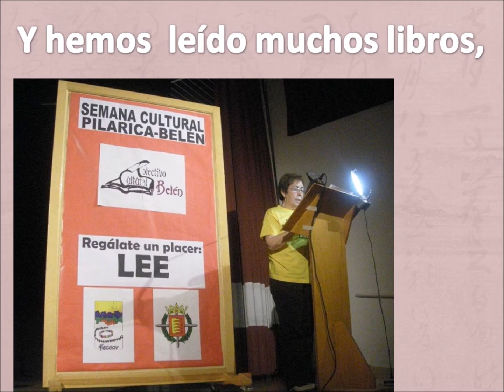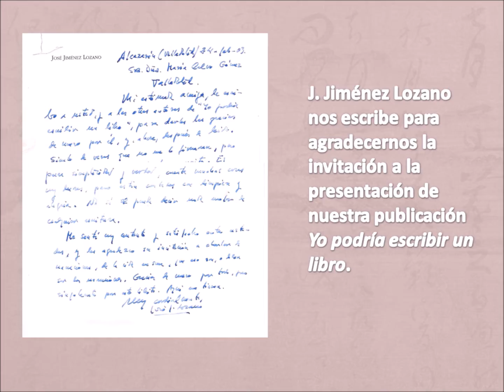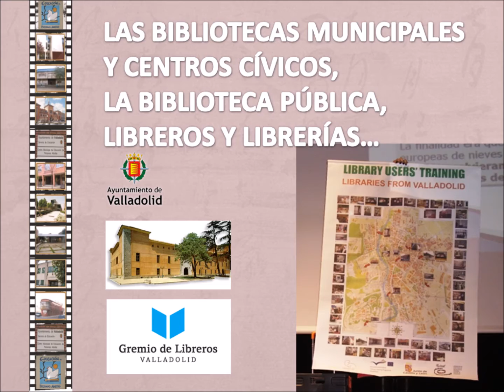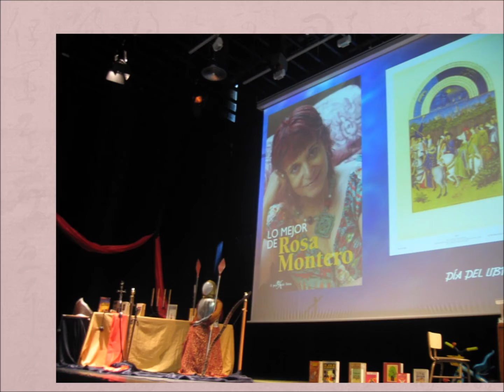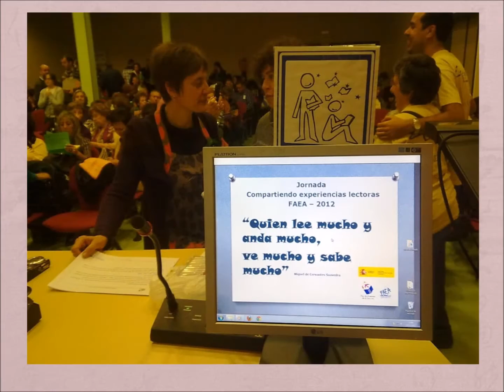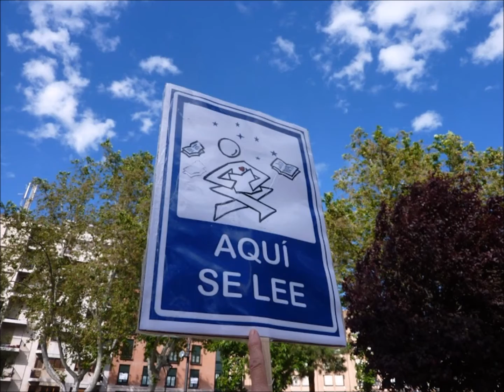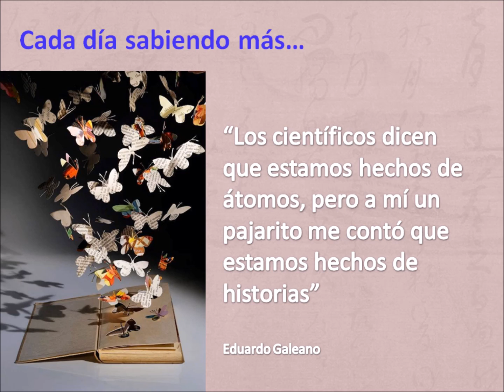49 FERIA DEL LIBRO: HOMENAJE A FECEAV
Homenaje a FeCEAV en el Teatro Zorrilla el domingo 19 junio 2016